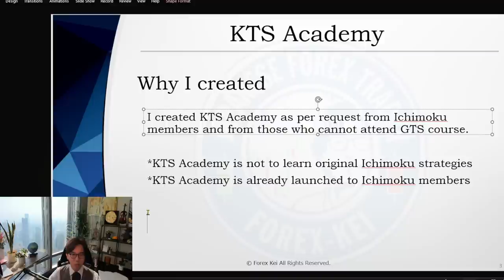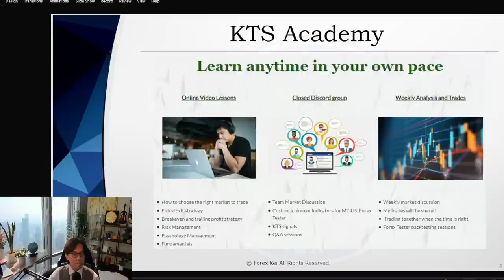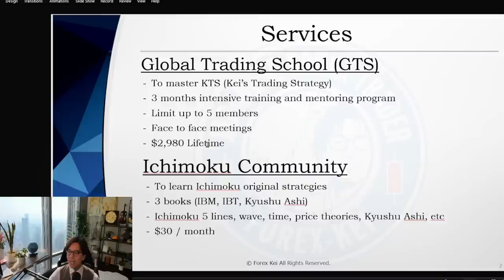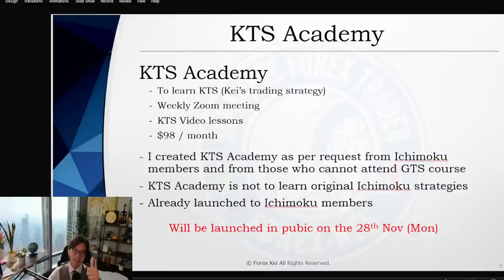KTS Academy will be launched on 28th Nov 2022